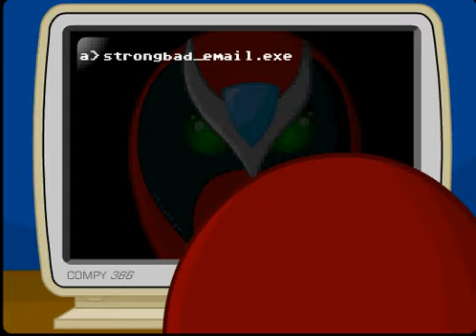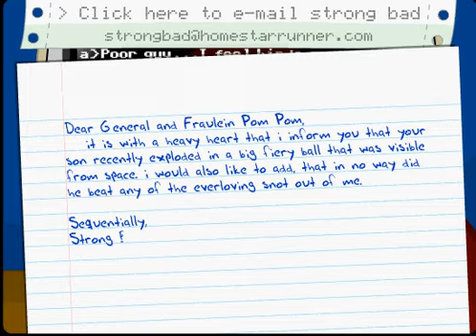Strong Bad Email #108: Pom Pom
It's the battle of the century, Strong Bad vs. Pom Pom to the death! I IN NO WAY OWN STRONG BAD EMAIL OR ANY PART OF THIS CARTOON.